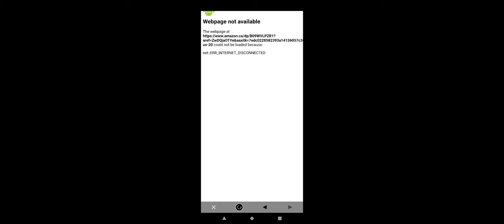removing bamboo for new land part 9